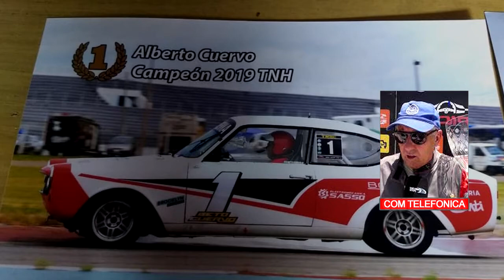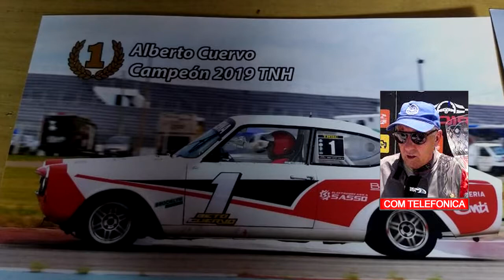ALBERTO CUERVO PILOTO DEL TURISMO HISTORICO CORDOBES EXPECTATIVAS PARA ESTE AÑO